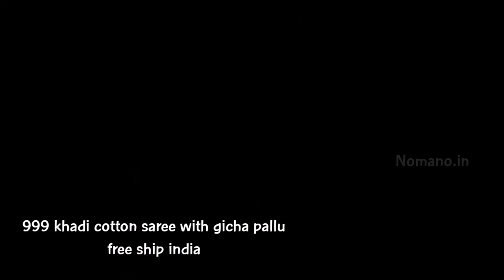Amazing sarees collection || Buy Designer And Very Beautiful Multicolor Saree Collection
sarees designs

chiffon sarees
party wear
designer blouse
net saree
fancy sarees
saree shop
party sarees
indian saree
style saree